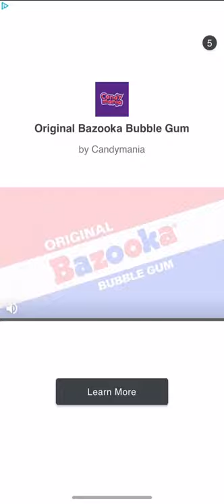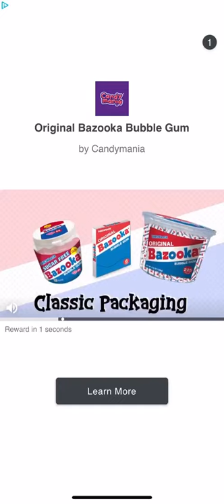Bricks Breaker Quest Level 837